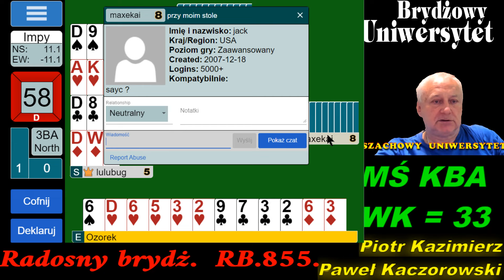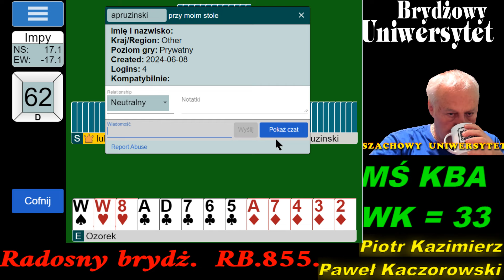Radosny Brydż RB.855.